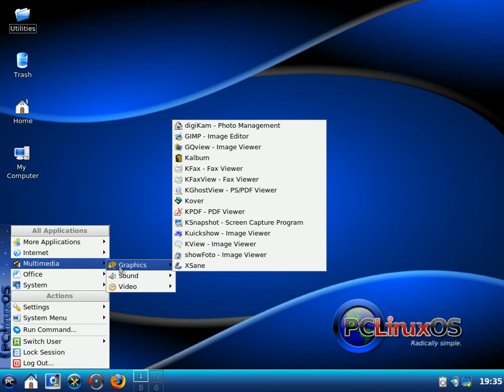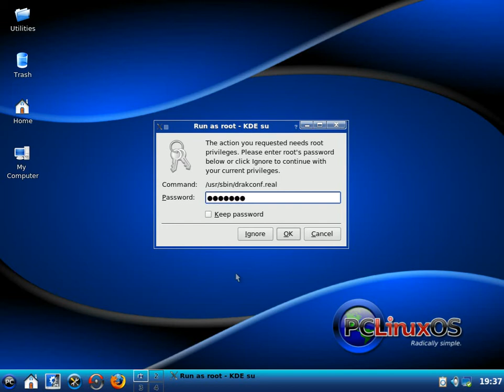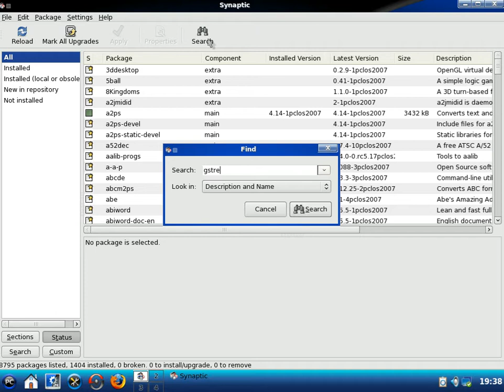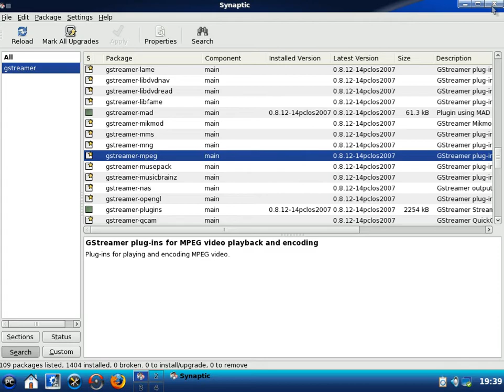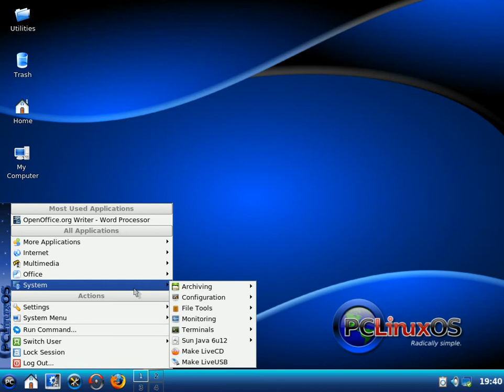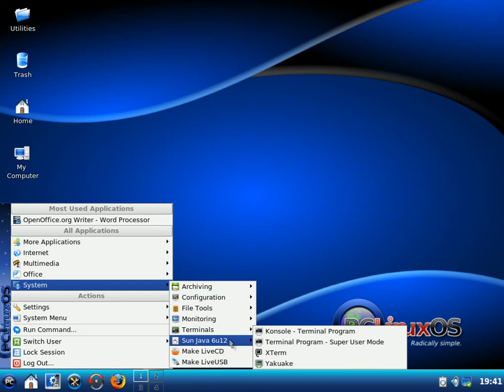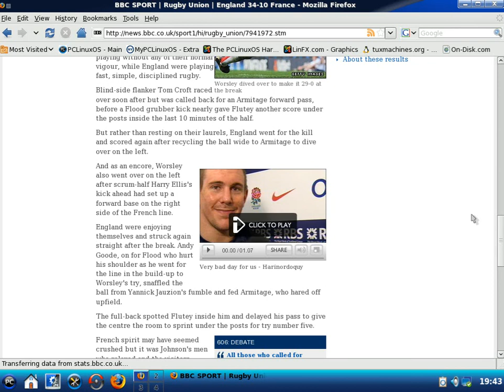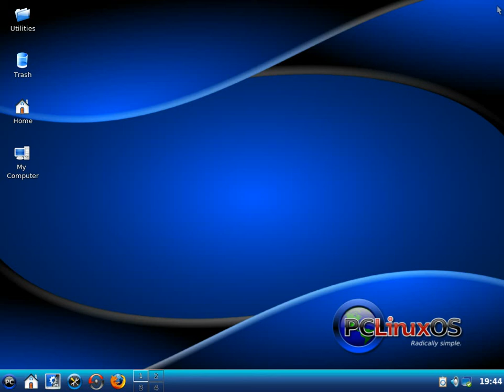pclinux 2009.1 nice.......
A quick look around pclinux os 2009.1.
the last release i really liked,so has this one got any better,well yes indeed,it has.
watch in HD for the best viewing experiance.